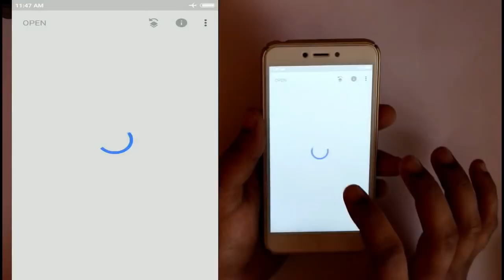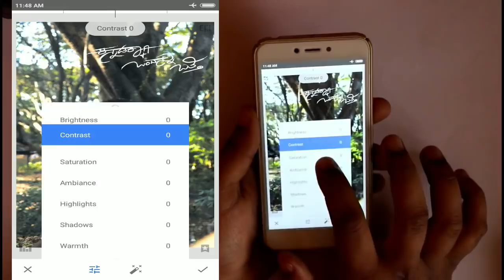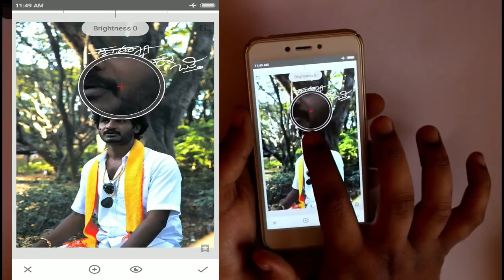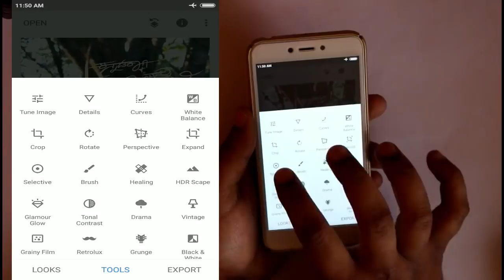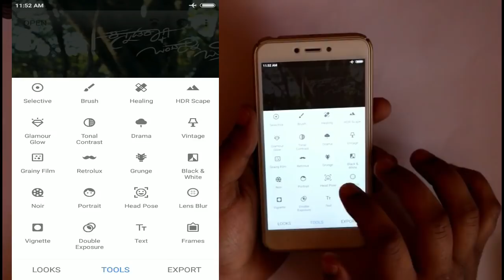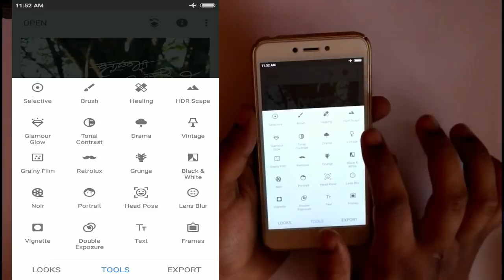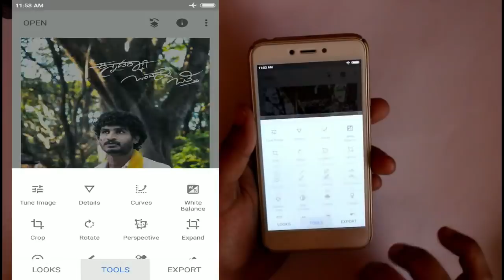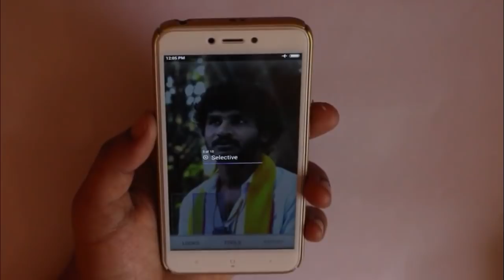how to make your face white in mobile using snapseed photo editing kannada 2018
In this video i will show how to make your face white and basic editing of your photo using best photo editing application snapseed made by google in kannada language.